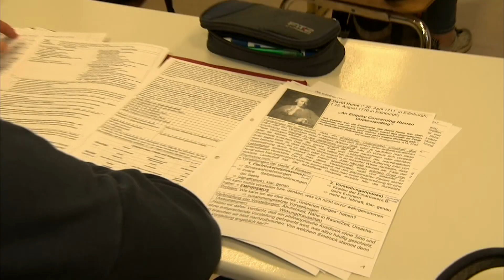KEIN UNTERRICHT MEHR: Ab Montag sind Sachsens Schulen und Kitas dicht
So radikal wie Sachsen hat bislang kein Bundesland gehandelt. Ab Montag soll zu Hause gelernt werden. Alle Schulen und Kitas in Sachsen sind dicht. Werden die anderen Bundesländer folgen?